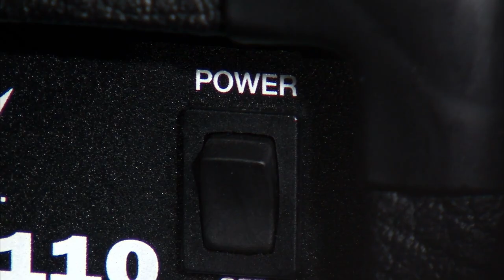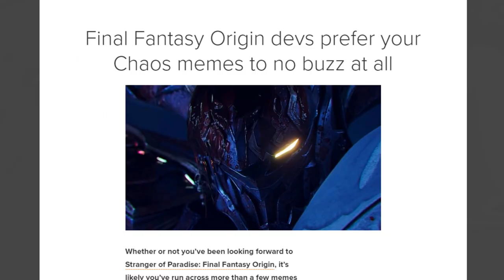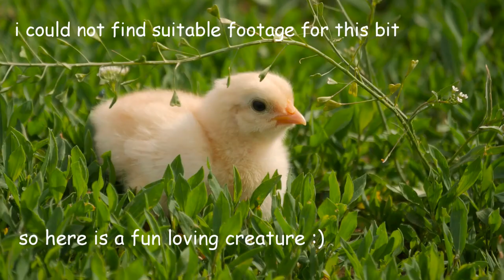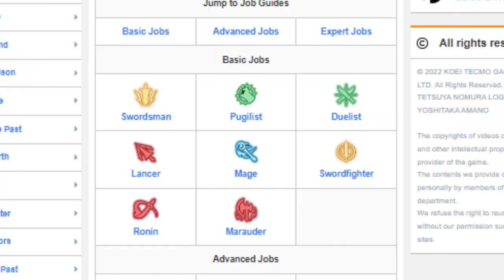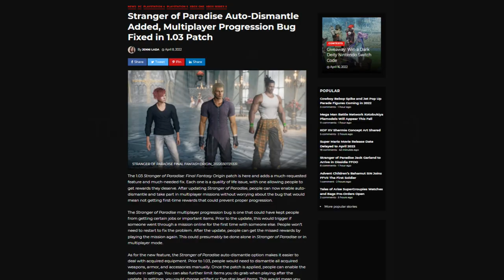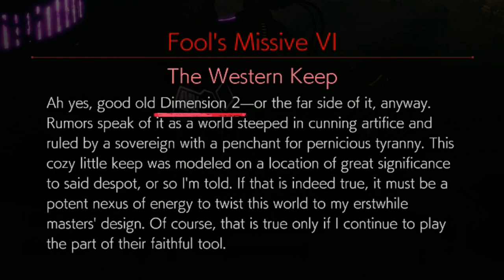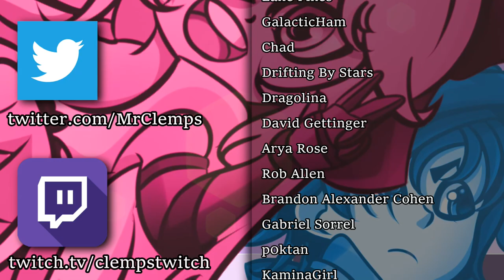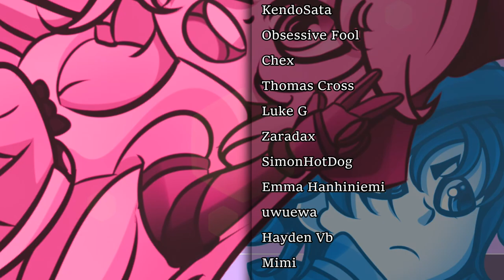Stranger of Paradise: Final Fantasy Origin (REVIEW) - Clemps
Stranger of Paradise: Final Fantasy Origin is a game with Chaos in it. You know, the one from the memes. It’s pretty fun!

CREDITS:

Sylphy AKA Who drew the very lovely Garland inspired Clemps aswell as a bunch of assets!

SwitchBranding AKA who is now making my thumbnails!

RJTalk who created the yaasified Astos

Volta Bass AKA Created the fantastic outro for me and the intro for my other videos!

My Discord for listening to me vent about editing issues.

MapleStory - Lith Harbor, Above the Treetops

Final Fantasy XIV - Chaos’ Theme

Final Fantasy 1 Pixel Remaster - Chaos Shrine

Stranger of Paradise - Chaos

Final Fantasy 9 - Steiner’s Theme

Dissidia - Final Fantasy 1 Battle Theme

AndyP, Fishy feat. Dan Bryant - Vamo alla Django (Vamo alla Flamenco)